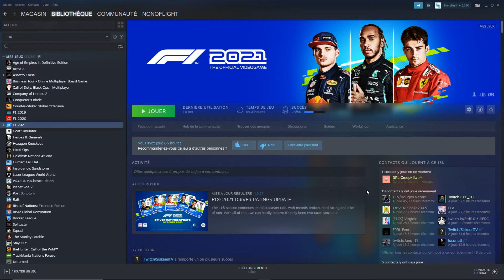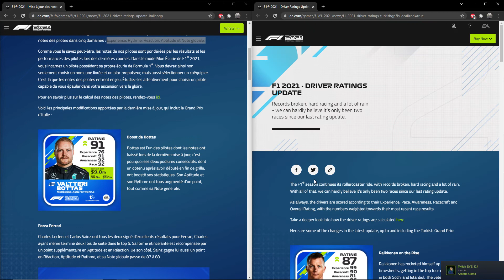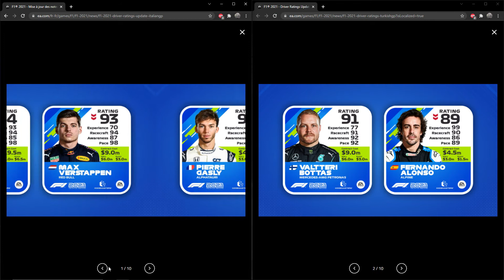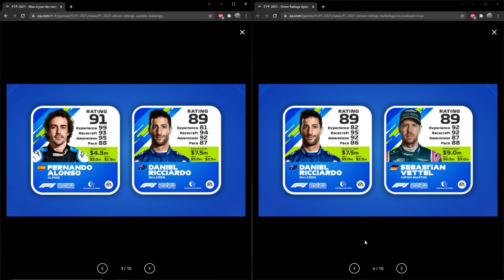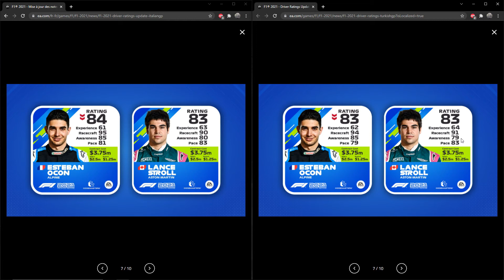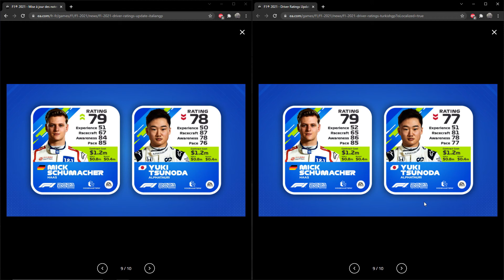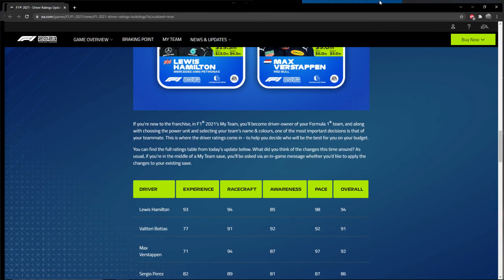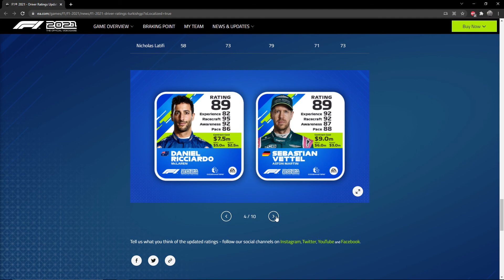F1 2021 NOTES des PILOTES #4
Salut bonjour à tous c'est Nonoflight !
Avec la mise à jour des notes des pilotes, parlons encore une fois de F1 2021 avec les pilotes et les FAMEUSES notes qui leurs sont attribuées.

0:00 : INTRODUCTION
0:15 : LE CONTENU SUR LES NOTES
1:18 : EXPLICATION DE LA NOTATION
2:20 : LES NOTES DES PILOTES
11:46 : RÉSUMÉ SUR LES NOTES
13:19 : CONCLUSION

Alors bon visionnage et profitez bien ;-)
MERCI ;)

Steam : Nonoflight